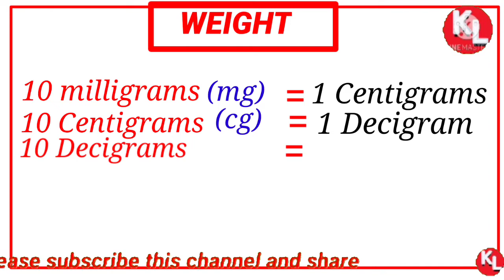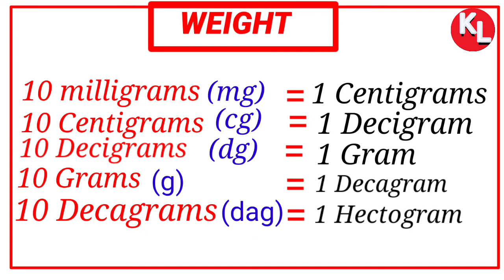Measurement of Weight, Milligram,Centigram,Decigram,Gram,kilogram,Decagram,Hectogram, Quintal,Tonne